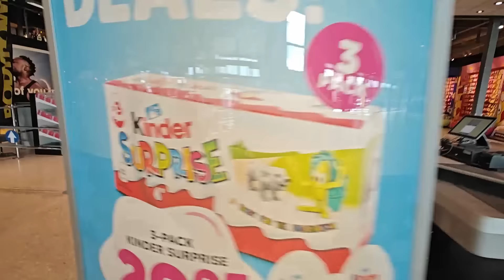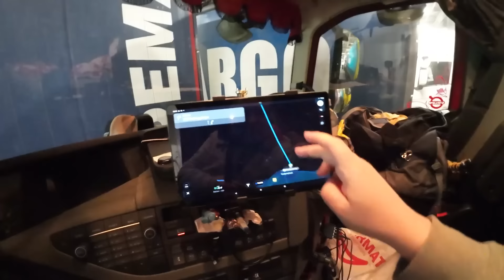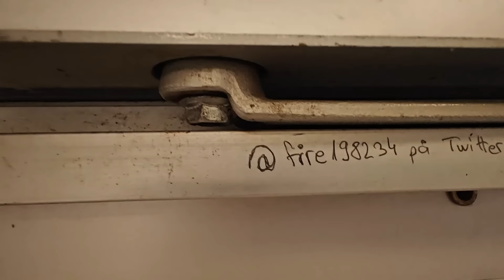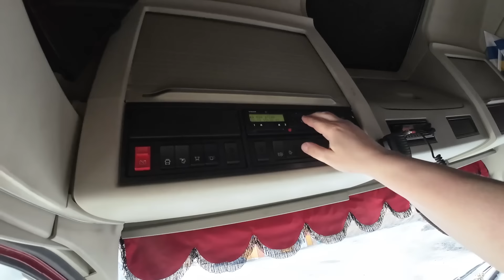Rahti on raakaa - Törmäsin ajopariin matkalla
Tue kanavaa vapaaehtoisesti ja saat -10% alennusta alla olevan linkin kautta lähes kaikista tuotteista! Tarkasta alennus kassalla.